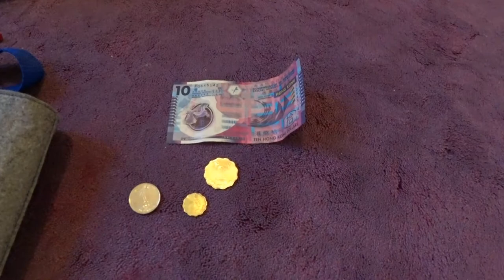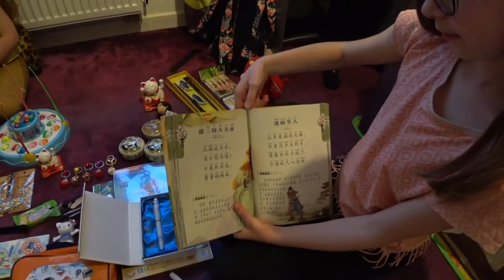OGON LAMPARTA, OREO O SMAKU TORTU - Co przywiozłyśmy z Chin?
Dziś pokażemy Wam nasze pamiątki i prezenty, które przywiozłyśmy z naszych dwóch wyjazdów do Chin.